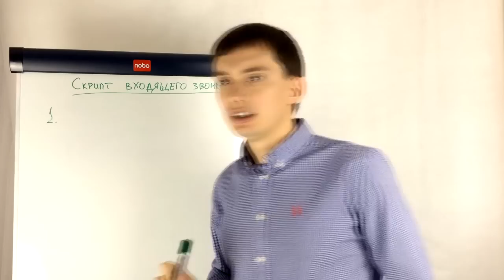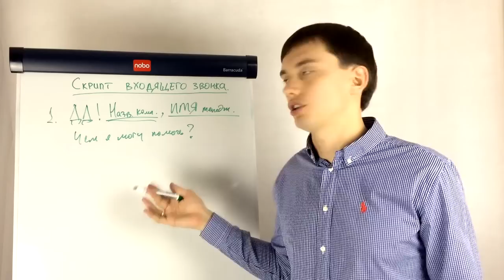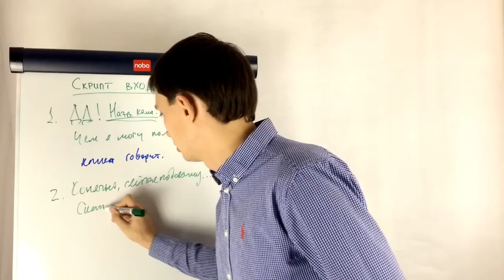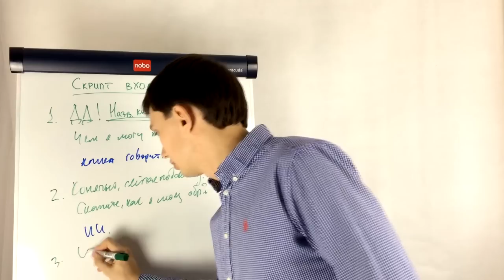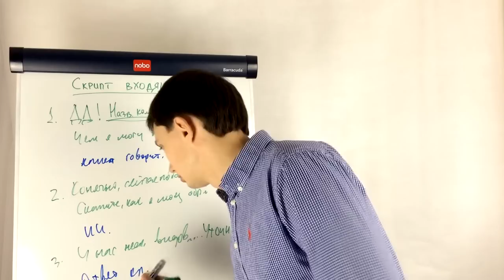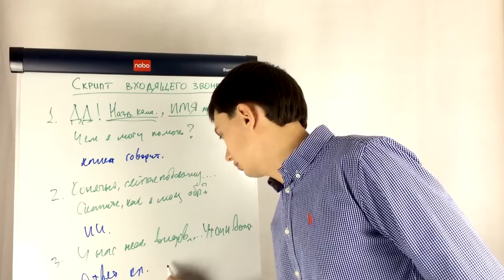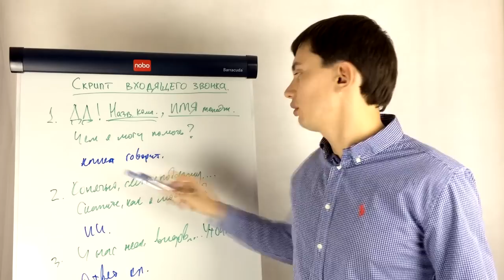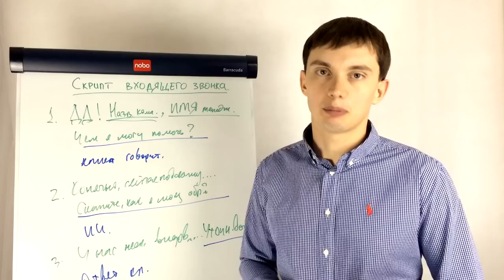Скрипт входящего звонка - быстрый способ привлечь клиента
-- Конструктор скриптов продаж - создайте идеальный скрипт звонка всего за 2 часа, не переплачивая консультант

В этом видео я рассказываю, как можно увеличить входящий поток в офис (и, соответственно, продажи) за счёт более эффективного приема входящих звонков.
Как бы странно это ни звучало, но по моим наблюдениям за последние месяцы эффективность приема входящих звонков в разных компаниях крайне низкая.

Это касается не только небольших компаний, в которых часто технология обработки входящих звонков не внедряется вообще, это касается и крупных банков, с которыми мне приходилось работать.
Звонки обрабатывается некачественно, а это значит, что происходит потеря горячих клиентов (клиенты, которые заинтересованы в продукте, сами звонят, но из-за неэффективной работы с такими звонками - продаж нет)

Я предлагаю Вам посмотреть это видео о том, как эффективно обработать входящий звонков и внедрить эту технологию в ваш бизнес.

Преимущества данной технологии следующие:

* Быстрота внедрения - для обучения менеджеров достаточно этого видео и нескольких тренировок
* Быстрые результаты - вы сразу почувствуете увеличение входящего потока в офис, увеличение продаж
* Простота использования - не надо придумывать какие-то сложные решения - все максимально просто, используйте этот подход, который себя хорошо зарекомендовал
* Технология подходит для любого бизнеса, от небольшого ИП до компаний федерального значения.

Продавайте красиво и легко!

👔ОБ АВТОРЕ:

Олег Шевелев - практик продаж с опытом в активных продажах более 10 лет, клоузер (специалист по закрытию сделок), бизнес-тренер, автор 9 обучающих курсов по продажам и управлению продажами. Один из немногих бизнес-тренеров, кто собственным примером показывает, как продавать (см. видео "реальные звонки").
В прошлом менеджер по продажам, руководитель отдела продаж в банке ТОП-30, руководитель блока продаж в страховой компании ТОП-5, региональный бизнес-тренер в банке ТОП-30. Победитель конкурсов по продажам. Построил десятки отделов продаж. Рассылку блога получают более 20000 человек.

Обсудить Ваш проект, проконсультировать по скриптам, провести тренинг продаж для Ваших сотрудников, построить отдел продаж? Пишите, обсудим Ваш проект.

📽О КАНАЛЕ:
На этом канале я публикую материалы на следующие темы: